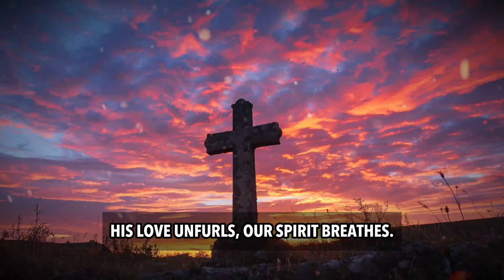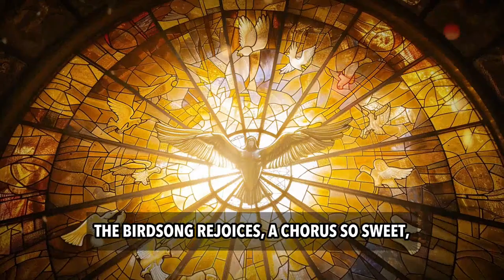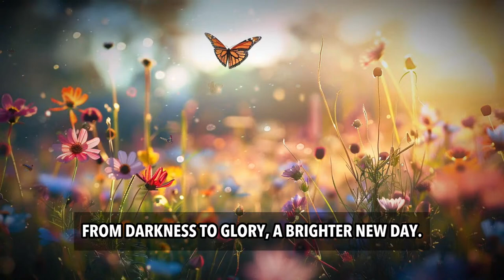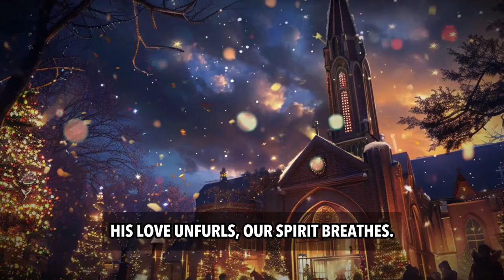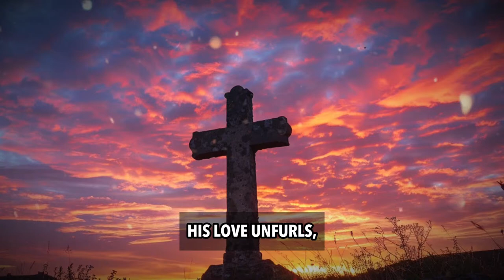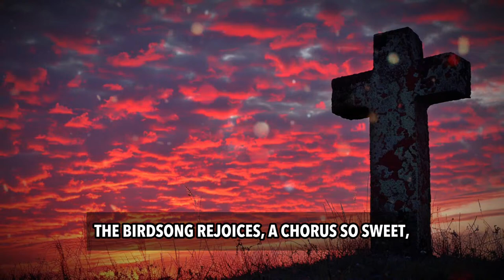LIVE 🔴 | 8 Hours of Beautiful Easter Hymns (with lyrics) 2024 | He is Risen (Beautiful Song) PART 2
Celebrate the joy of Easter with our first time released, original hymn, "He is Risen".  Feel the hope and renewal of spring in this uplifting song inspired by nature and faith. Perfect for your Easter Sunday reflections.  Let the music fill your heart with the promise of brighter days and the transformative power of the resurrection.

amazing love
are you washed in the blood
o the blood of jesus
i gave my life for thee